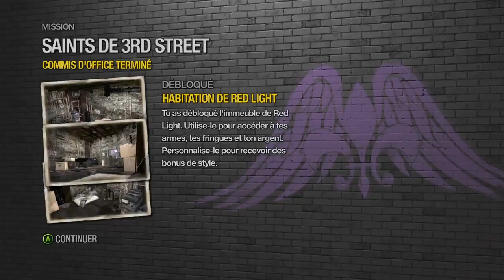Saints Row 2, 1ère partie